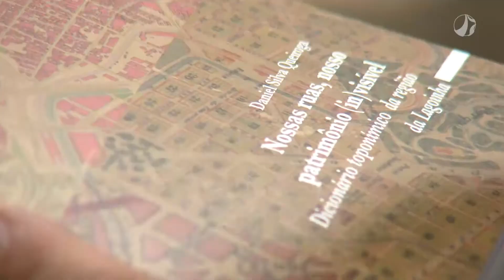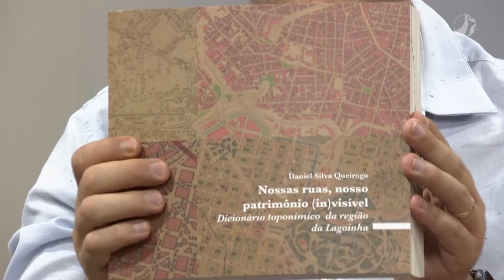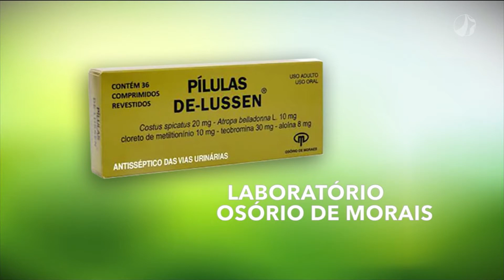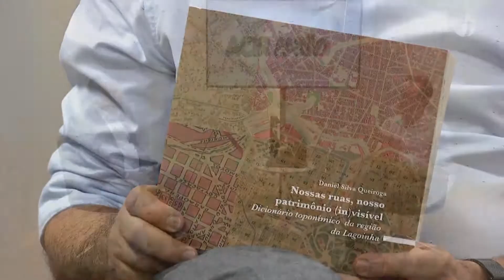Agora é com Acir Antão | 04/11/2021